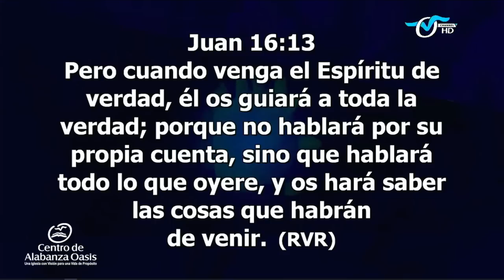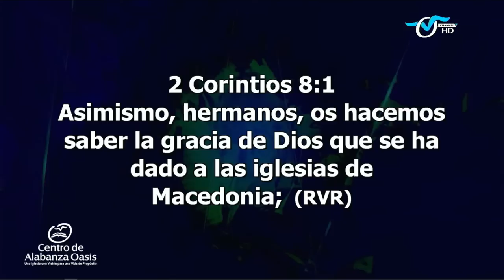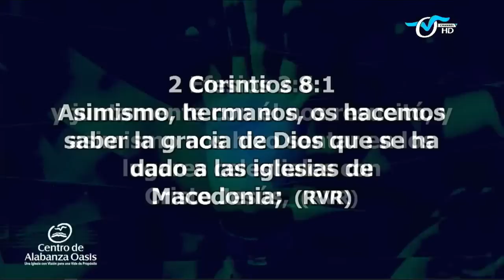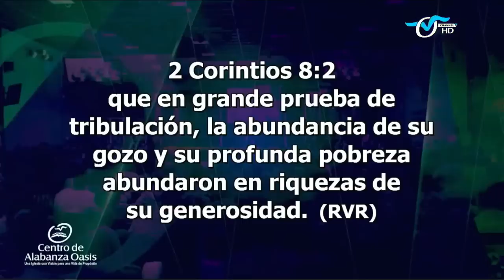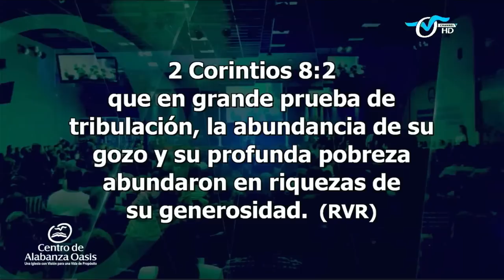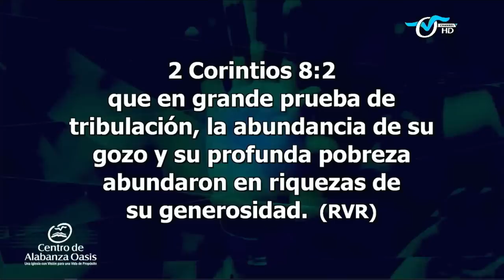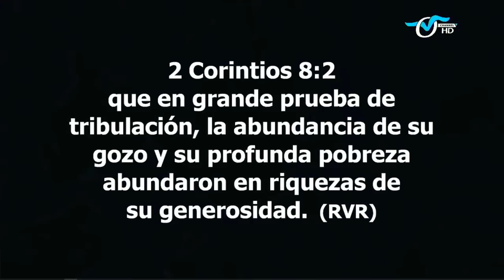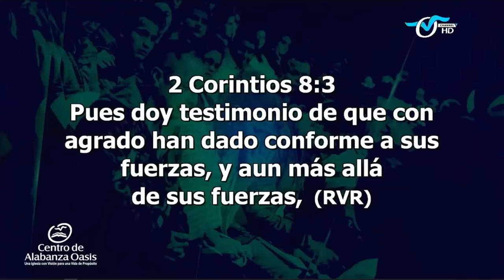EL ESPÍRITU SANTO Y MI PROSPERIDAD - APÓSTOL GUSTAVO PÁEZ